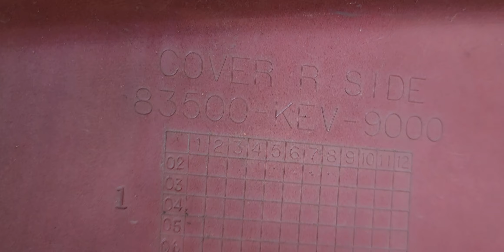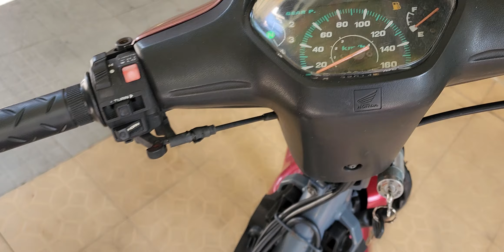(đã bán)21/8 (p1)BÁN WAVE ANPHA 2002 XE ĐẸP MÁY ZIN ÊM NHƯ XE ĐIỆN. BSTP: 4 SỐ 1 CHỦ. 0368888383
chung nghiep hong bidv 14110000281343